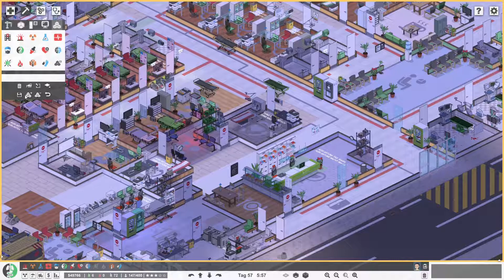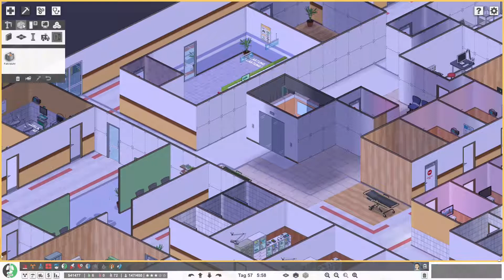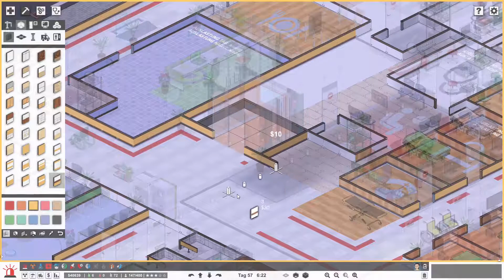🍀 Aufzug wird integriert 🩺 #132🔷Project Hospital🔷Staffel 4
🔶🔷🔶 Kanalvorstellung 🔶🔷🔶🔷🔶🔷🔶

🔶🔷🔶 Unterstützung 🔶🔷🔶🔷🔶🔷🔶

✔ Liken
✔ Videos komplett anschauen
✔ Video teilen

🔶🔷🔶 Empfohlene Kanäle 🔶🔷🔶🔷🔶🔷🔶